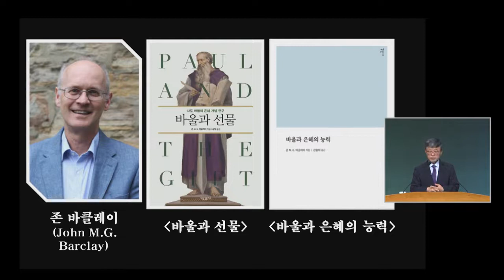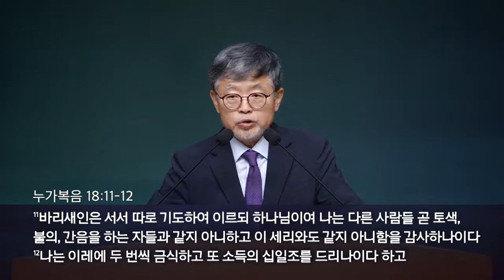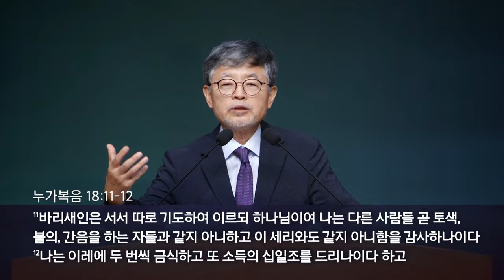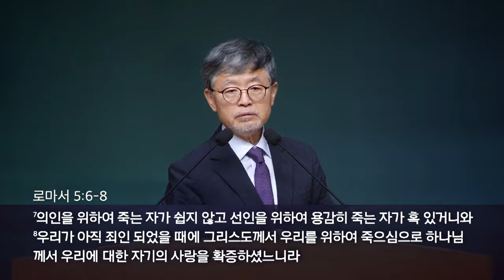[주일설교(21.08.22)] I 하나님의 선물(01); ’자격 없는 자들에게 주신 선물’ I 손태근 목사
(롬 3:23-24, 5:7-8) “23. 모든 사람이 죄를 범하였으매 하나님의 영광에 이르지 못하더니 24. 그리스도 예수 안에 있는 속량으로 말미암아 하나님의 은혜로 값 없이 의롭다 하심을 얻은 자 되었느니라 5:7. 의인을 위하여 죽는 자가 쉽지 않고 선인을 위하여 용감히 죽는 자가 혹 있거니와 8. 우리가 아직 죄인 되었을 때에 그리스도께서 우리를 위하여 죽으심으로 하나님께서 우리에 대한 자기의 사랑을 확증하셨느니라“